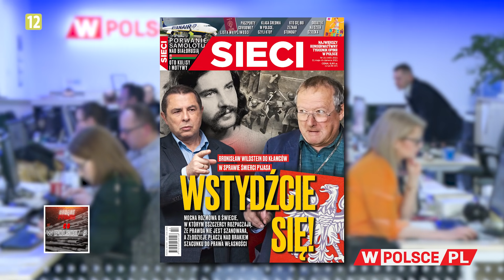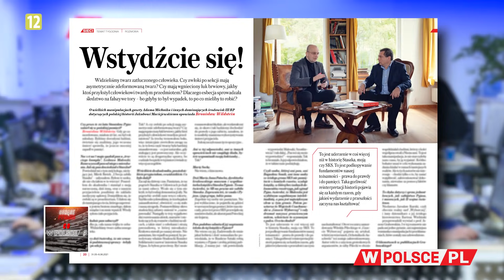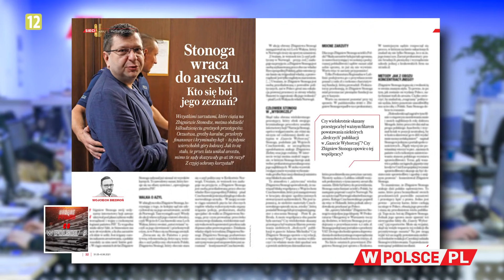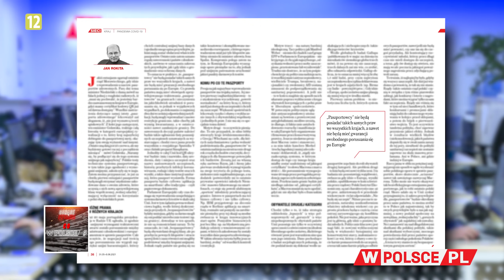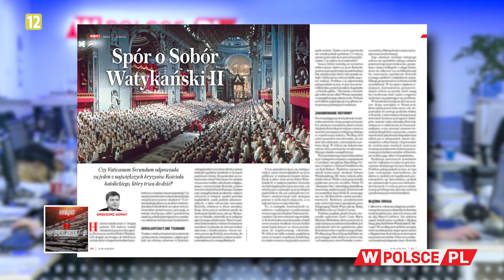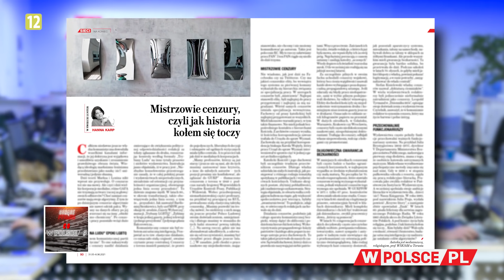B. WILDSTEIN: WSTYDŹCIE SIĘ! - M. Karnowski przy lekturze "Sieci"